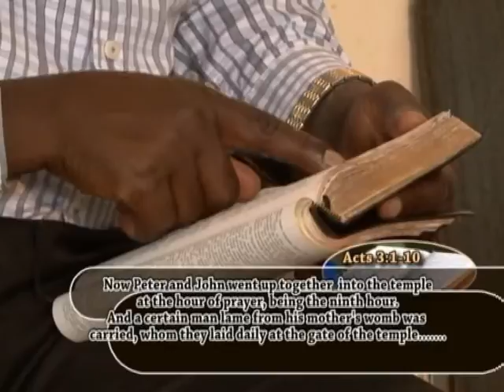Grace Redeemed Ministries/Bishop Steven/You will make it 3